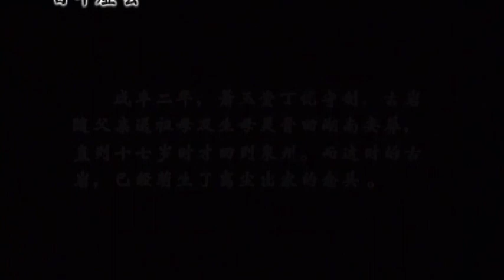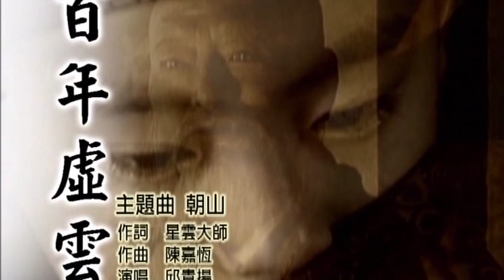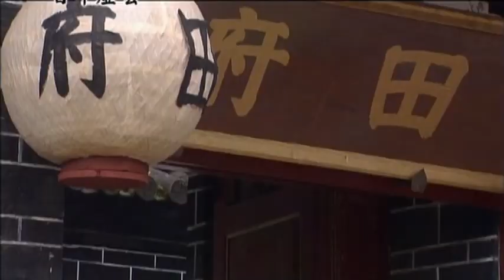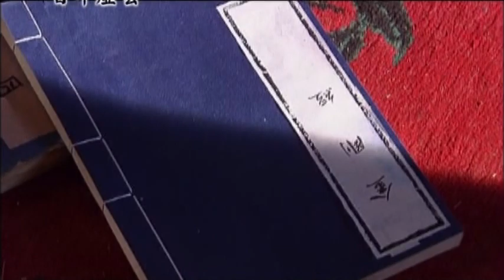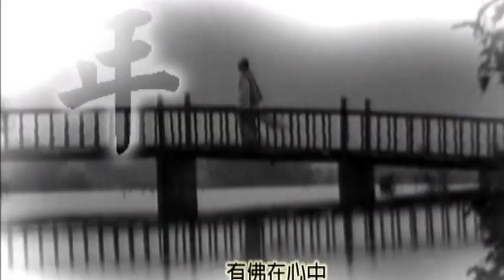Tập 2 | Phim: Trăm Năm Hư Vân Lão Hòa Thượng (Màn ảnh rộng)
URL danh sách phát:
Tác giả: Phật Quang Sơn- Đài Loan và Thẩm Quyến TQ
NXB: DPA
Dịch: Nhật Trọng, Liễu Tâm, Trình Thị Hồng